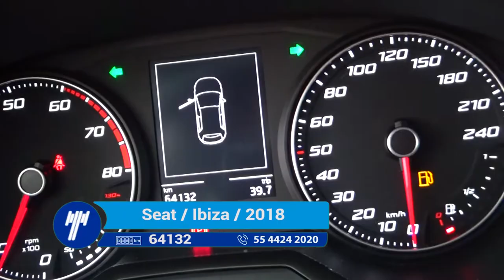Seat / Ibiza/ 2018 - JR178731